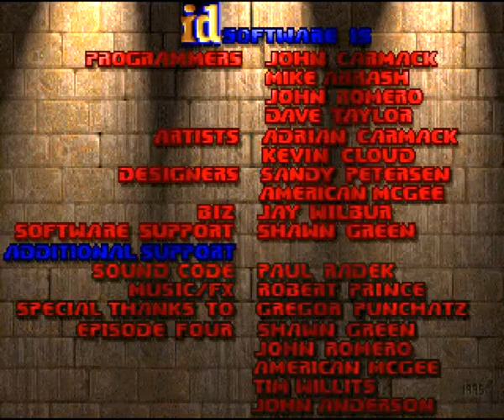LSRG: Doom #3: Mr. Dick Move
He's pretty famous actually.

ps. I think the audio is ok now?

pps. I adjusted the gamma when I re-rendered the vid so it would not be so damn dark. Hope you like it.